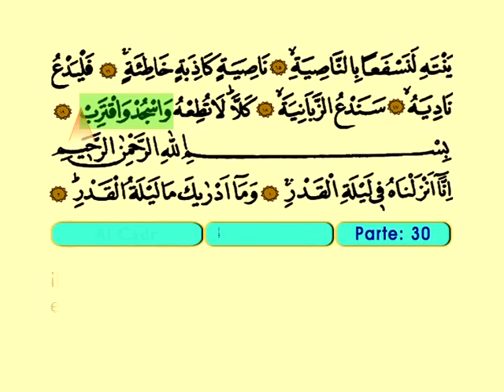Al Cadr 1-5 - El Sagrado Coran